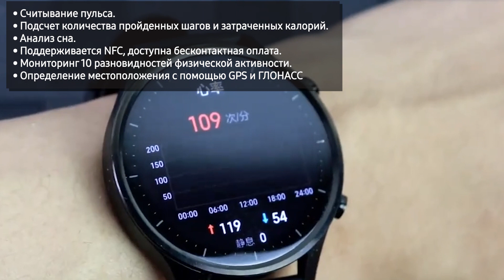Cмарт часы Xiaomi Watch Color. NFC, 420 mAh, Amoled